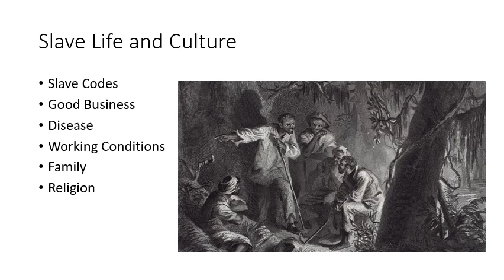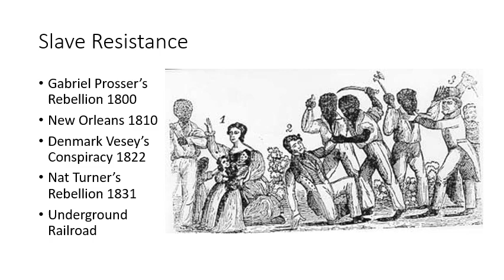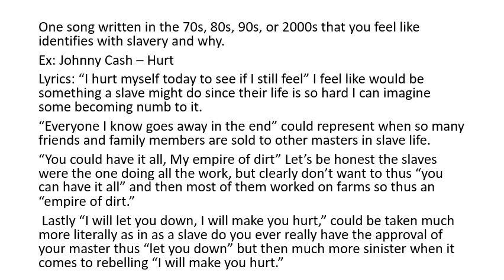Slave Society•Samantha Elkins